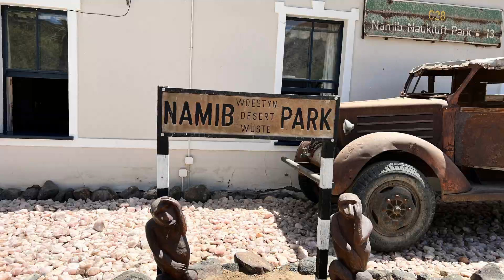2023-1-9 Regent seven seas voyager Day 4 Namibia